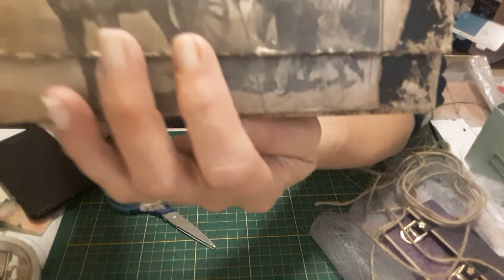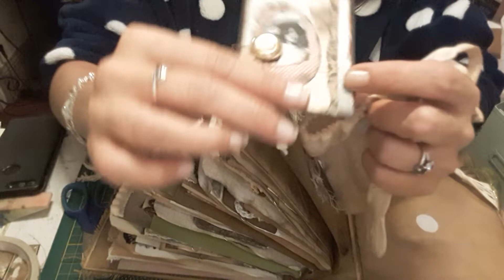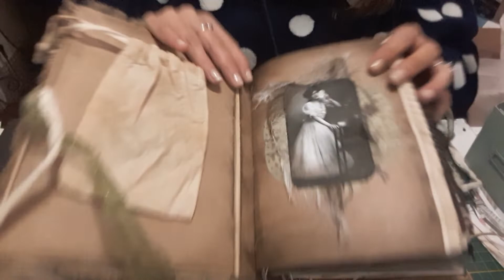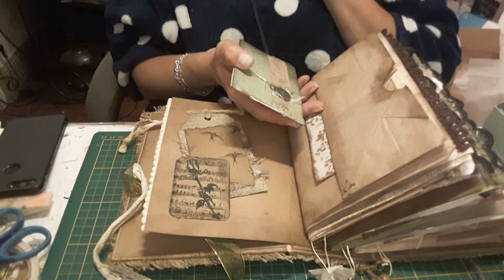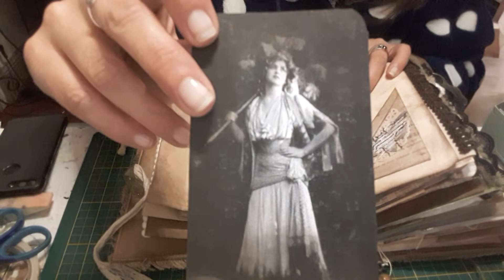Un envoi de fou de passions de clo